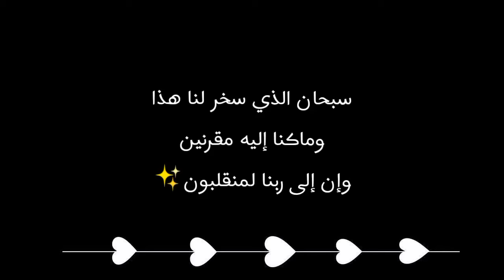سافرت سويسرا مغامرات في جبال الالب 🌸switzerland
شكراً كتير لدعمكن
يوم كامل باللون الأصفر

أفضل فونديشن في العالم

فتح صناديق مكياج